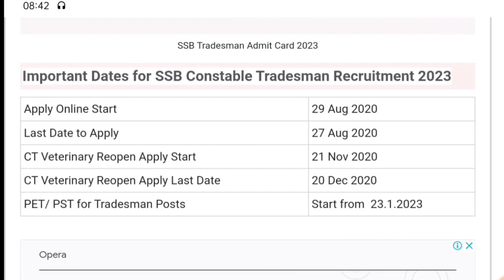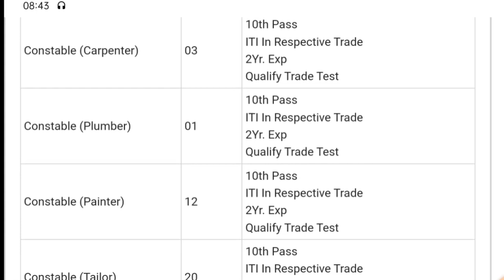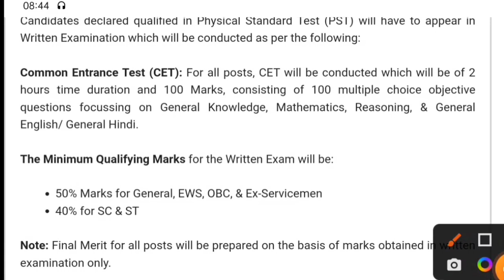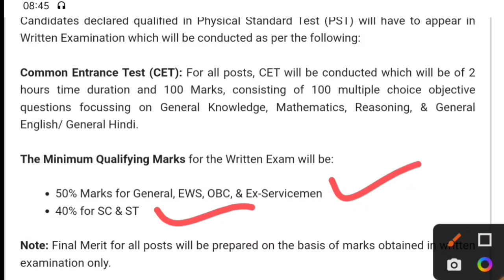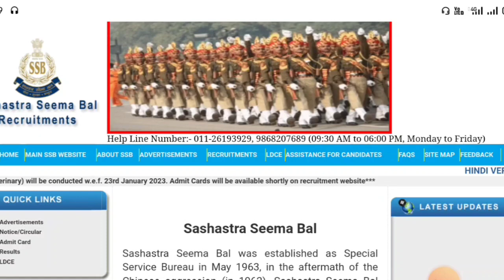SSB Constable Tradesmen Physical 23rd January 2023 ! SSB Constable Admit Card Ltest update janie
SSB Tradesman , Veterinay and Driver Medical Video:-

Best Book For SSB Tradesman & Driver Exam :-
General Knowledge Book
Reasoning Book
General English Book
Lucents Samanya Hindi Book

Hello
Friend ssb constable tradesman admit card latest update and physical date 23rd january 2023 to ap isi video ko dekhie or physical ki tayari achhi tarase karie ssb constable tradesman admit care update isi channel par jald hi ane bala he ssb tradesman physical test update